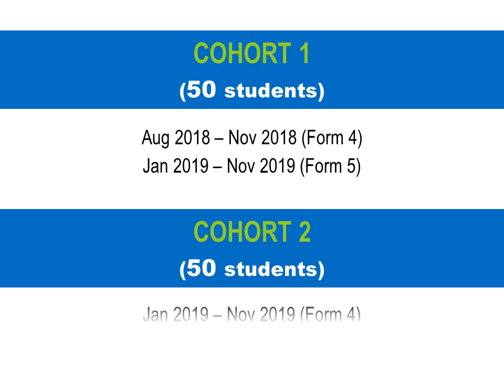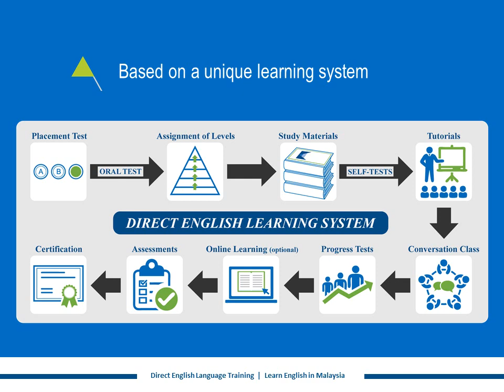THE 'BEST' PROJECT - A CSR project initiated by DIRECT ENGLISH in partnership with PINTAR Foundation